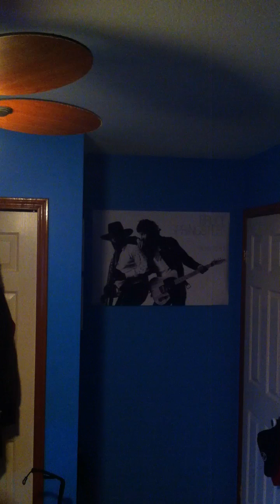Mohammed's Radio- Warren Zevon (Cover)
This was the first Zevon tune I ever had the pleasure of hearing. It's still one of my favorite songs by him. Warren was one of the most underated musicians to ever grace the music industry. Even though I never had the honor of seeing him live i'll always be thankful for the music he left us. I hope you enjoy